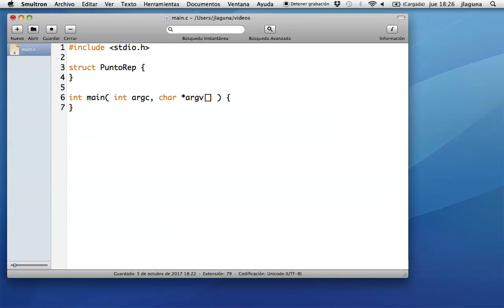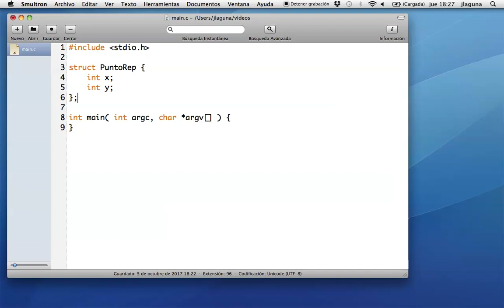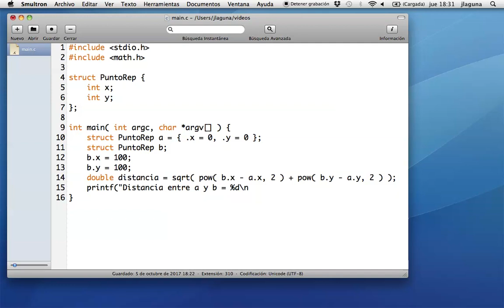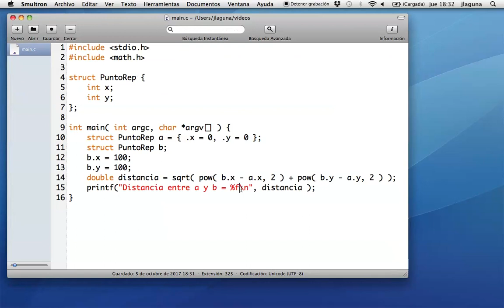Estructuras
En este vídeo vemos cómo definir y usar tipos de datos estructurados en C